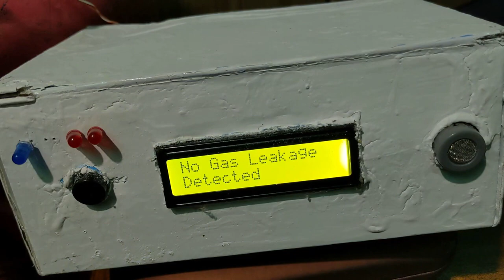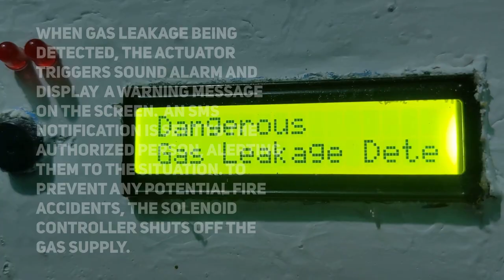Gas Leakage Detection by GasGuard Limited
1. When no gas leakage is detected, the gas system will operate normally

2.  when gas leakage is detected, the actuator triggers a sound alarm and displays a warning message on the screen.  an SMS notification is sent to the authorized person, alerting them to the situation. To prevent any potential fire accidents, the solenoid controller shuts off the gas supply.